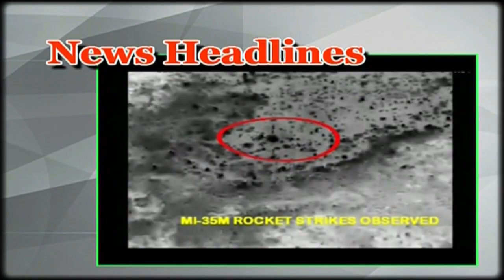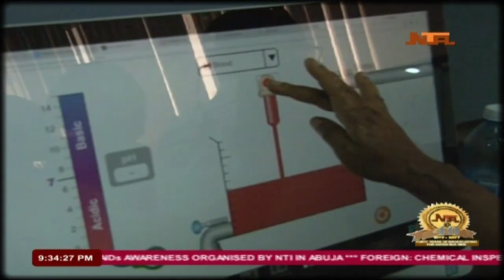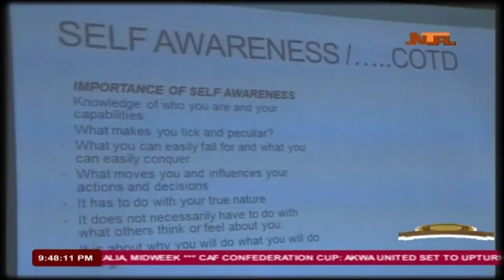Network News @ 9PM 17/4/2018